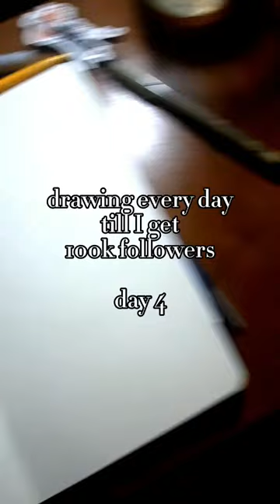art artist drawingchallenge draweveryday gidle shuhua GIDLE_IDO IDO_SneezeChallenge